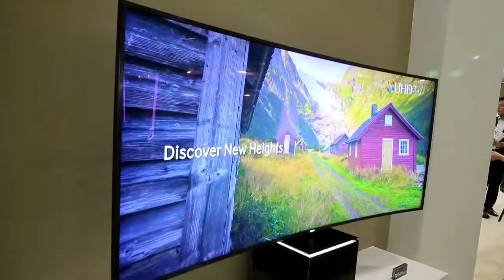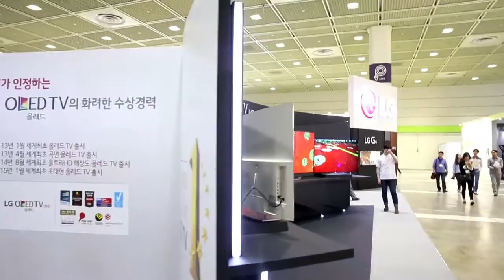정보통신박람회 '월드 IT 쇼 2015'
2015년 5월 27일 서울 강남구 코엑스에 '월드 IT 쇼'가 열리고 있다.
오는 30일까지 국내 최대 정보통신박람회 '월드 IT 쇼 2015'에 참가해 모든 사물이 연결 된 5G 세상, 기가토피아(GiGAtopia)'를 주제로 전시관을 운영한다./김연정 기자

LG전자 월드IT쇼 2015 서 '올레드 파노라마 전시…또 뭐 볼 수 있나?